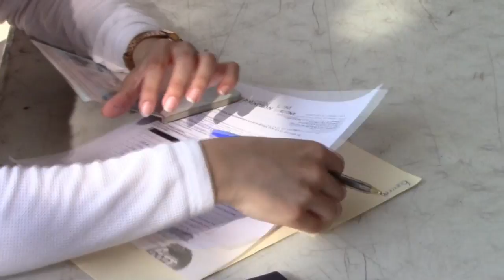La caravana migrante varada en el sur de México negociará con autoridades migratorias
La nueva caravana con miles de migrantes haitianos y centroamericanos varada en Chiapas, en el sur mexicano, espera este martes negociar con el Instituto Nacional de Migración (INM), mientras que la primera caravana se mantiene en el estado de Veracruz.

¡Visítenos!